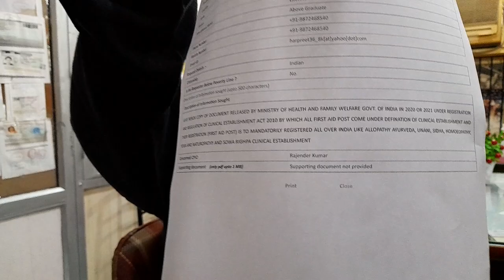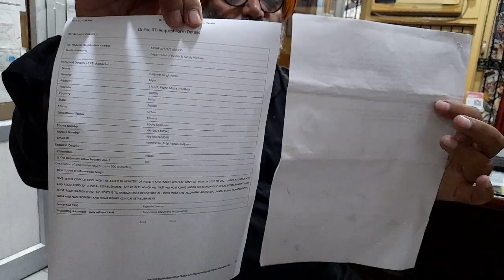NO DOCUMENT WITH DGHS NATIONAL COUNCIL SECRETARIAT WHICH PROVES FIRST AID POST IS CLINICAL EST. -RTI